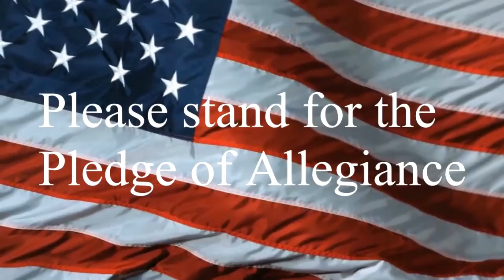5 4 21